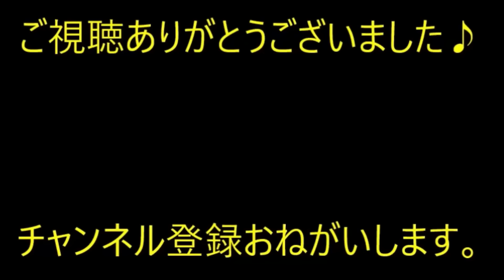【スカっと】ママＡに居座り＆託児をされお茶会には呼ばないことに決定。Ａ「ウチだけ差別するなんて！出るとこ出てもいい」私（どこだよｗ）→結果【痛快・スカッとジャパン】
※動画音楽
　LAMP BGM　様